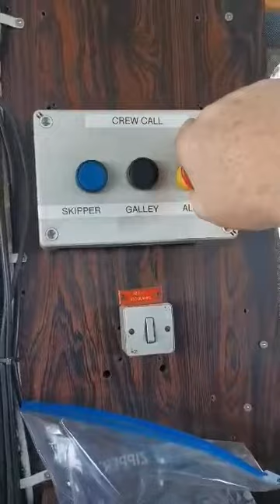Karima Team - SafetyDrillTime Competition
MaritimeSafetyWeek 2022, Karima Team took part in the SafetyDrillTime competition launched by The Seafarers' Charity.

The Karima is a 26-metre trawler and they have won First Prize. The crew produced a brilliant video of their drill while out in the North Sea.

By taking part in the competition, the Karima crew halved their drill time to 2 minutes and 27 seconds, which is very impressive considering the amount of safety gear and survival equipment they donned including pyrotechnics and SARTs. The crew reported that practising this drill together was also very helpful for those crew members who had recently joined the vessel.